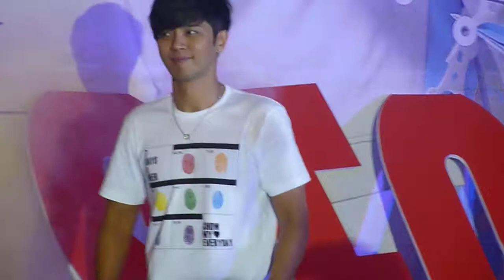羅志祥新加坡SFC纸婚趴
忍住